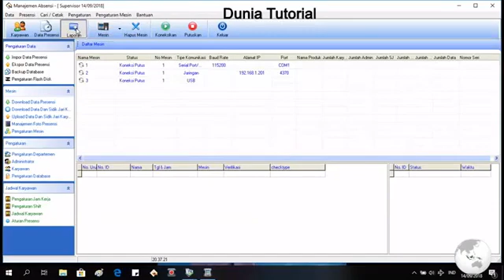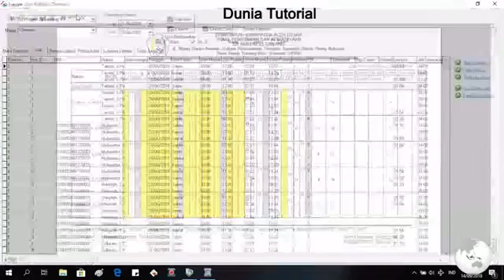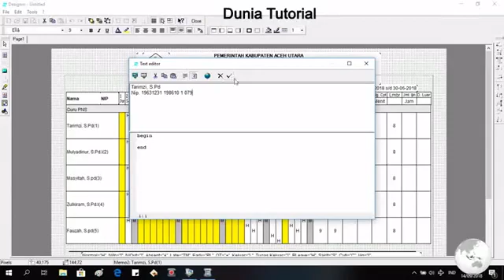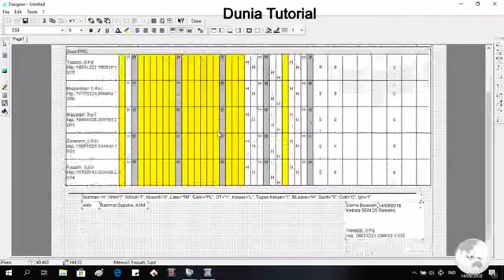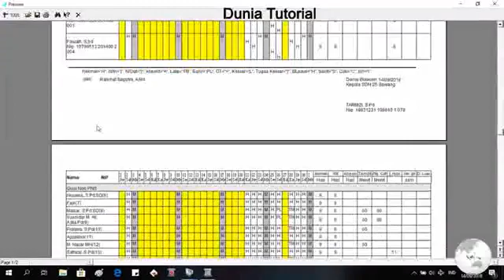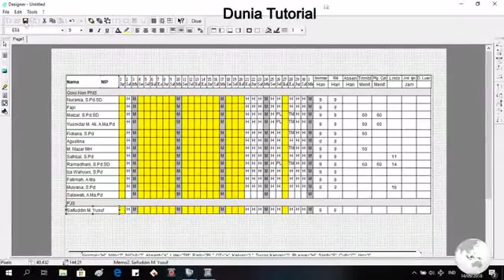Cara Menambahkan NIP PNS guru di Aplikasi Finger Print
Inilah salah satu trik bagaimana cara menambahkan nip pns di dalam aplikasi finger print menggunakan aplikasi Adtendance Management